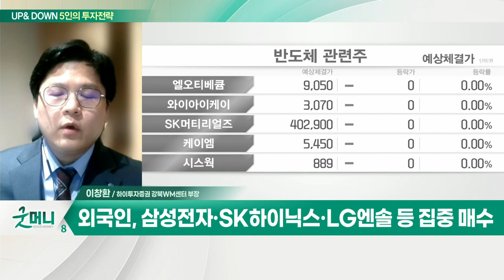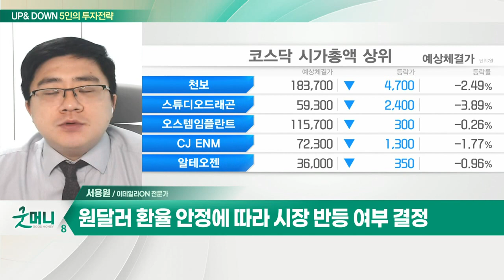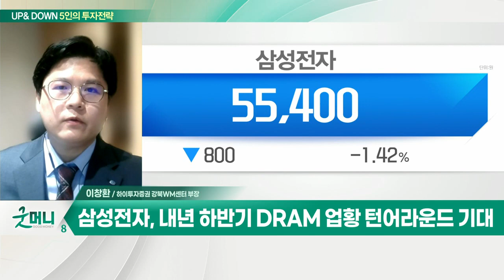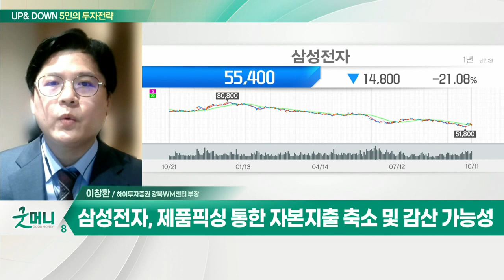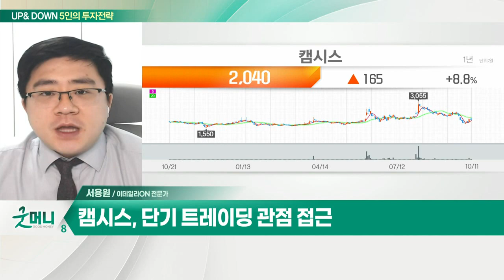삼성전자(005930)... 내년 하반기 DRAM 업황 턴어라운드 기대 / 캠시스(050110)... 테슬라 카메라 센서 교체_UP&DOWN 5인의 투자 전략 (20221012)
Q. '긴축 가속·침체 공포' 악재 가득… 증시 휘청이나?
- 미중 갈등 및 러-우 전쟁 장기화 등 불안요인 지속
- 美 고용지표 호조 속 연준 긴축기조 강화 우려
- 코스피 시총상위주 중심 수급 쏠림 현상
- 외국인, 삼성전자·SK하이닉스·LG엔솔 등 집중 매수
- 코스피-코스닥 '차별화' 장세… 반도체주 '견조’
- 고객예탁금 감소에도 신용비율 줄지 않음
- 10월 1∼10일 수출 20.2%↓… 무역적자 38억 달러
- 13일, 옵션만기일 및 美 9월 CPI 지표 주목
- 시총 상위 대형주 중심 매수 접근 유효

Q. 날개 없이 추락하는 증시… 반등 요인 없나?
- 영국 BOE 1년 기대 인플레 5.4% 하향조정
- 코스피 0.3% 내외 하락 출발 예상
- 한은 금통위, 0.5% 빅스텝 유력… 추가 인상 여부 중요
- 대형주 위주 외국인 매수세 유효
- 원달러 환율 안정에 따라 시장 반등 여부 결정

- 내년 하반기 DRAM 업황 턴어라운드 기대
- NAND 가격 반등에 따른 주가 상승 전망
- 제품 픽싱 통한 자본지출 축소 및 감산 가능성
- 주가 내년 감익 가능성 충분히 반영
- 역사적 저점 수준… 특별 배당 가능성
- 조정 시마다 분할매수 전략

캠시스(050110)
- 자율주행 및 스마트폰 부품주
- 테슬라 카메라 센서 교체
- 삼성전기 카메라 모듈 납품
- 단기 트레이딩 관점 접근